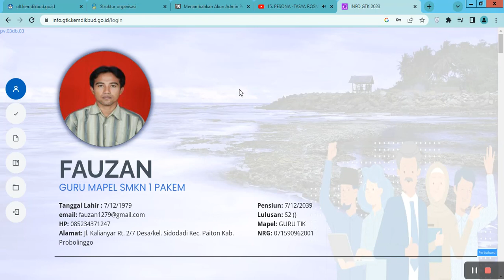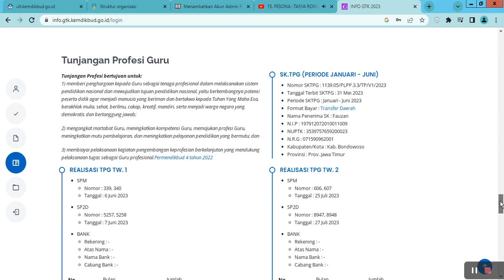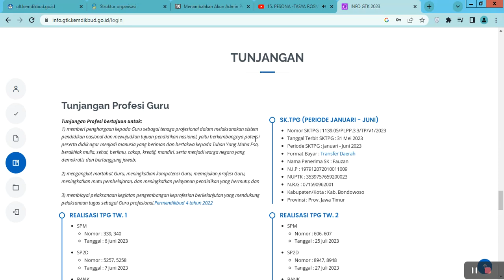Info GTK 2023 Kapan TPP Cair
Perbankan, wirausaha, peluang usaha, bisnis